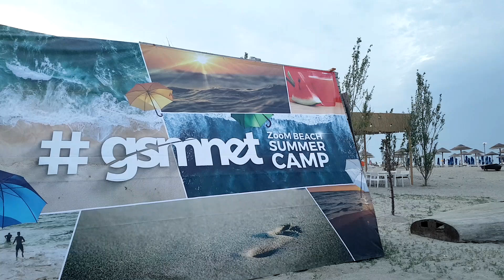CASTIGA 10 invitatii duble la CONCERTUL SMILEY din 28.06.2019 de la Zoom Beach!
Castiga 10 invitatii duble la concertul Smiley din 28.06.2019 de la @ZoomBeach Constanta!
Ce trebuie sa faci?

Urmeaza pasii de mai jos si esti inscris automat la tragerea la sorti din 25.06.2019:

1. 💥INSTA FOLLOW @gsmnet.ro.mobiparts

2. 💥TAG 1 persoana cu care ai vrea sa mergi la concertul Smiley

Mult succes!

Concursul se incheie pe 24 iunie 2019 ora 23:59, iar Castigatorii celor 10 invitatii duble vor fi alesi prin tragere la sorti, utilizand aplicatia Random.org. Prin participarea la concurs, esti de acord ca, in cazul in care vei castiga datele tale vor fi procesate pentru ridicarea premiului de la sediul Mobiparts Constanta.